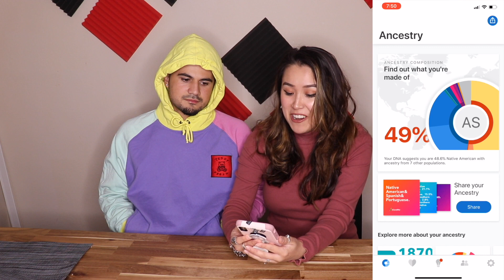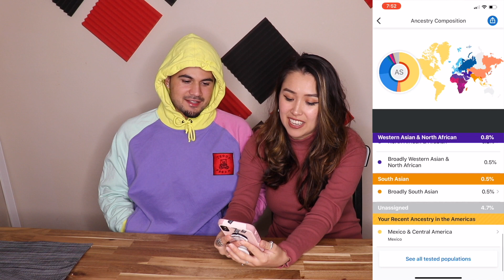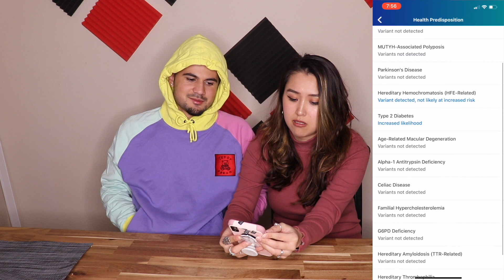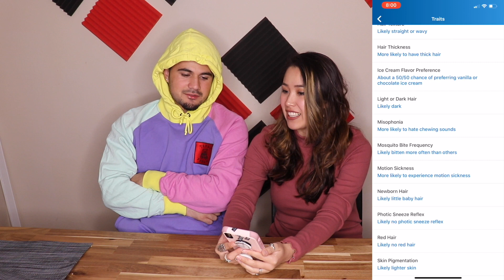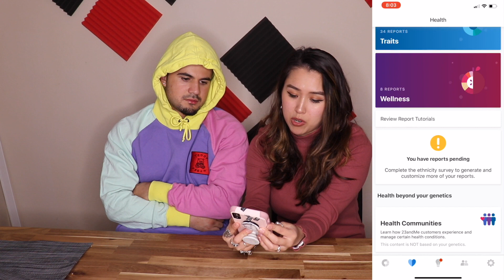Ethnically Ambiguous Wife 23 and Me Test Results!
Hello! My whole life I've been told I look asian. Find out my results with us!

Hey everybody, just want to clear something up before it is possibly misconstrued. In the video, I say I hate the term “interracial couple”. I just wanna expand on that and say I just stray away from using it cause the term tends to be highly fetishized in media such as adult films. So, I stray away from using it cause it’s usually used in a strange, off putting connotation. So yeah, I just want to make sure that you as the viewers do not think I dislike the word because of its literal definition. The definition and concept of diversity in romantic relationships are absolutely wonderful, just in my personal experience, the word has just been used in a very off putting connotation. So, to clarify, I do not hate the term, I just do not like how I have seen it used.